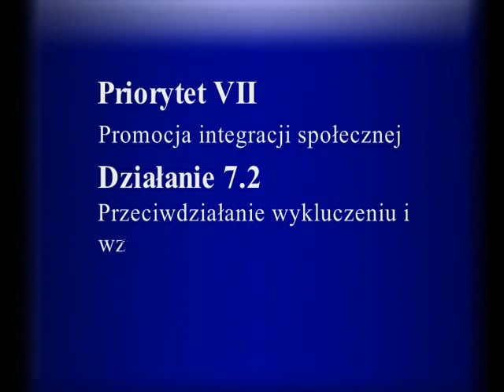MKIS w Bratianie ;))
Film promujący działalność Młodzieżowego Klubu Integracji Społecznej w Bratianie.
Projekt jest finansowany przez Unię Europejską w ramach Europejskiego Funduszu Społecznego, Priorytet VII -- Promocja integracji społecznej, Działanie 7.2 -- Przeciwdziałanie wykluczeniu i wzmocnienie sektora ekonomii społecznej, Poddziałanie 7.2.1 -- Aktywizacja zawodowa i społeczna osób zagrożonych wykluczeniem społecznym.